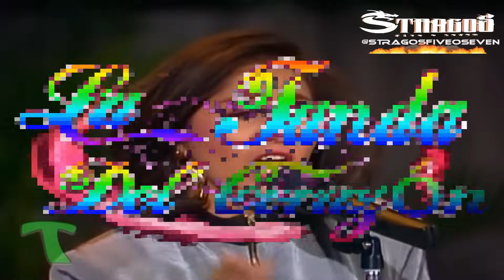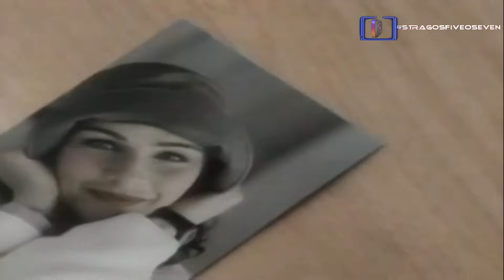De Los #80 y #90 💕@stragosfiveoseven @DjGabrielPty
Puedes encontrar muchos mas en este Canal...

LA MOVIE DEL GHETTO VOCES MIXTAPE VARIACIÓNMIXTAPE Lo Mas Hot Plena De Parking Time Italian Somali Ft. El Boy C - Follie Flow Italian Somali x Jota Eme x Monster - El Bewy Rochy RD x Myke Towers x Nicki Nicole - Ella No Es Tuya (Remix) Rochy RD - Soy Un Infeliz Farruko, Ghettospm Ft. Nino Freestyle - No Hago Coro REGGAETÓN & PLENA 2021 TOXIC SUMMER TIME MIX LIVE BACHATA VS VALLENATO LA TANDA NOTSTOP MIX SON NIVELES MIX 2021 La Tanda Del Apocalipsis Live LA TANDA DE LA PROFECIA Bad Bunny Las Mejores Canciones Solo Exitos | Bad Bunny Exitos Canciones Mix 2021 Reggaeton Mix 2021 Lo Mas Escuchado Reggaeton 2021 Musica 2020 Lo Mas Nuevo Reggaeton DANCEHALL EXPLICIT Old School Dancehall Mix | The Best of Old School Dancehall SOCA Mix 2021 | The Best of SOCA 2021 Bachata Mix 2020 | The Best of Bachata 2020 Dembow 2020 | The Best of Dembow 2020